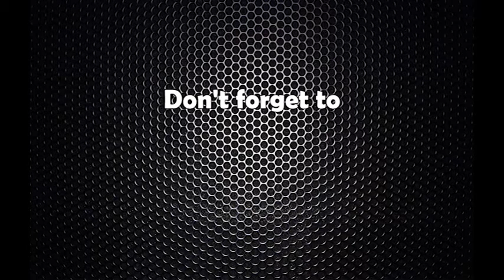kul bahadur gurung